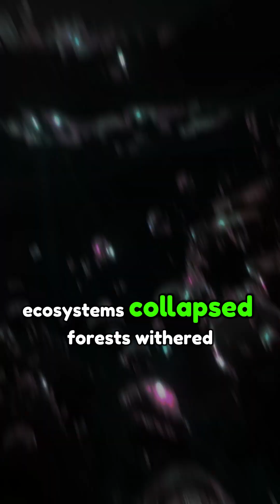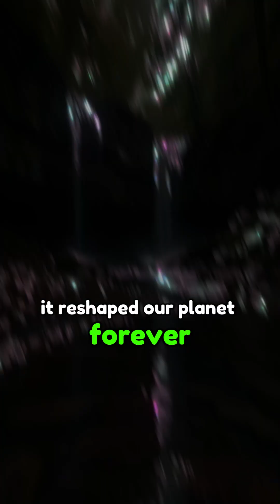90% of Life Wiped Out: The Shocking Story of The Great Dying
252 million years ago, Earth faced its deadliest crisis: The Permian-Triassic Extinction, also known as *The Great Dying.*This cataclysmic event wiped out 90% of life, leaving our planet on the brink of lifelessness. But how did it happen?

Massive volcanic eruptions, toxic gases, and oceanic dead zones triggered a chain reaction that decimated plants, animals, and marine life. Forests withered, oceans turned acidic, and even the hardiest species couldn’t survive. Yet, out of this catastrophe came a new chapter: the rise of the dinosaurs.

In this video, we explore the causes, effects, and surprising aftermath of Earth’s greatest extinction event. Discover how life on our planet hit rock bottom and made a dramatic comeback.

👉 Watch now to uncover one of Earth’s most extraordinary survival stories!